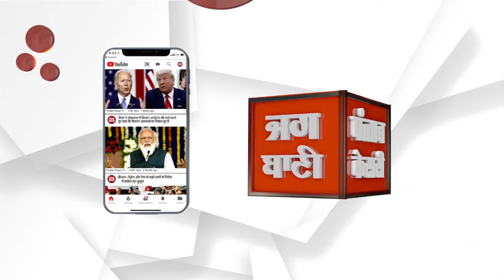बारां में बना देश पहला हाईटेक पशु-पक्षी हॉस्पिटल, सीएम ने किया उद्घाटन | CM Ashok Gehlot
सीएम अशोक गहलोत ने आज प्रदेशवासियों को देश के पहले हाईटेक पशु-पक्षी हॉस्पिटल की सौगात दी। सीएम गहलोत सुबह 11 बजे बारां के बड़ा गांव पहुंचे। जहां उन्होंने देश के पहले हाईटेक श्री महावीर पशु पक्षी चिकित्सालय का फीता काटकर उद्घाटन किया।

Produced By: Punjab Kesari Rajasthan
Script Edited By: Ishika Jain
Video Edited By: Priyanshu